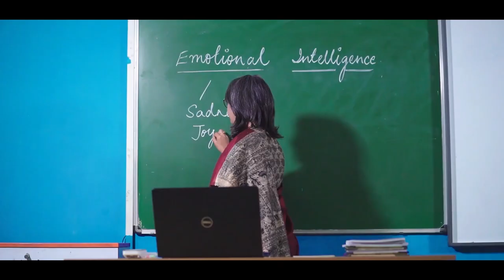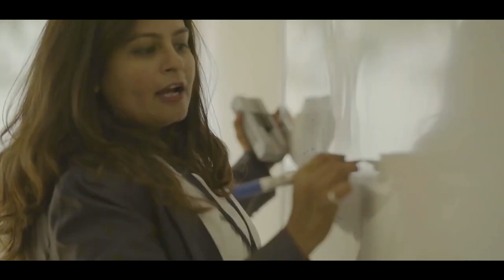Ensuring quality education for all | IIT Dharwad campus inaugurated by PM Modi!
Prime Minister Narendra Modi dedicated IIT Dharwad to the nation. The foundation stone for the institute was also laid by the Prime Minister in February 2019. Developed at a cost of over Rs. 850 crores, the institute currently offers 4-year B.Tech. programs, inter-disciplinary 5-year BS-MS program, M.Tech. and Ph.D. programs.